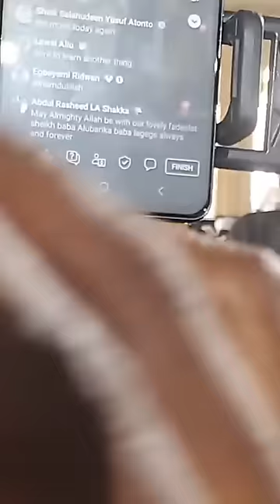MUDIR MARKAZ AGEGE SHEIKH HABEEB ADAM AL ILORY DAY 17 2024 (1445 AH) RAMADAN TAFSIR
DAY 16

DAY 15

DAY 14

DAY 13

DAY 11

DAY 10

DAY 9

DAY 8

DAY 7

DAY 6

DAY 4

DAY 3

DAY 2

DAY 1